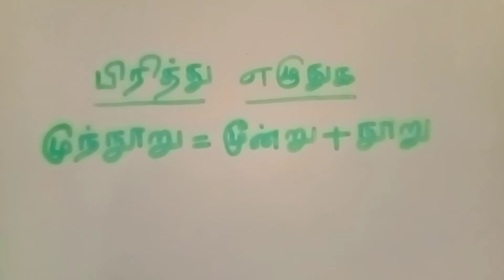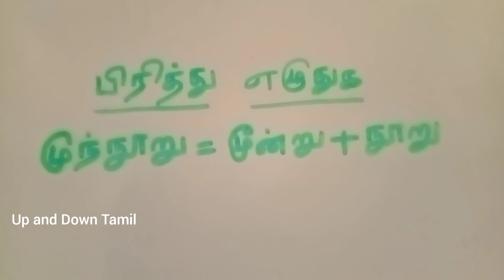முந்நூறு = மூன்று + நூறு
We learn

பிரித்து எழுதுக

முந்நூறு

@Up and Down Tamil